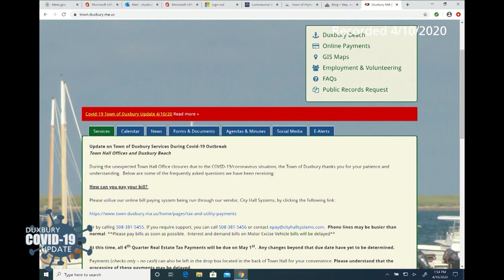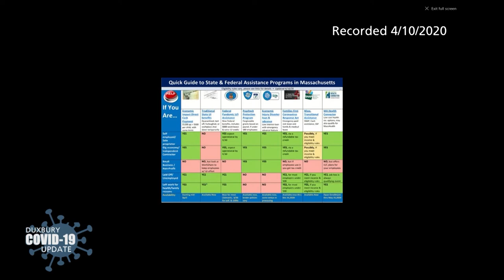04-10-2020 Town of Duxbury COVID-19 Forum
The town of Duxbury held a COVID-19 Forum. Questions from the public came in via email at . Participants of the forum were Anne Antonellis, Duxbury Business Association, Josh Cutler and Kathleen LaNatra, State Representatives, Patrick O'Connor, State Senator, and Ted Flynn Duxbury BOS Vice Chairman.